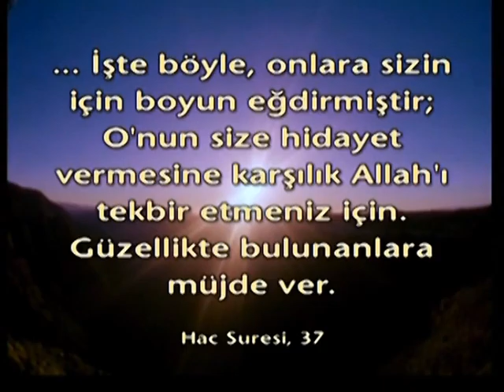MÜZİKLİ İMAN HAKİKATLERİ - ALLAHIN YARATMA SANATI